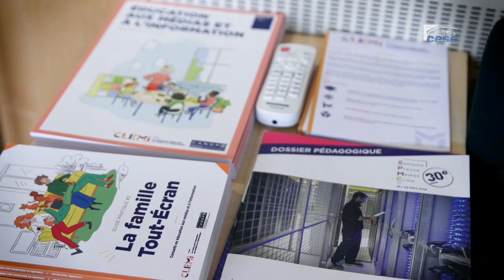Questions à Serge BARBET (CLEMI) - éducation aux médias - cese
Questions à M. Serge BARBET, Directeur délégué du Centre de liaison de l'enseignement et des médias d'information (CLEMI), auditionné par la section de l'éducation, de la culture et de la communication  du CESE dans le cadre de la saisine : "L'éducation aux médias et à l'information au défi des mutations du monde des médias".